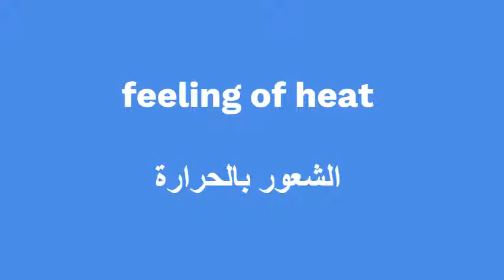Unit 1 | L 2 | Seeing colored objects | G.5 | First Term | Science I 2022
ساينس خامسة ابتدائي - ترم أول
ساينس الصف الخامس الإبتدئي - الفصل الدراسي الاول
علوم لغات

Seeing colored objects | G.5
 First Term | Science I 2022
لمتابعة د محمود العيسلى
جروب الفيس بوك